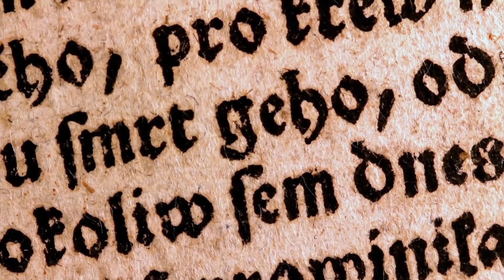8 Самых Загадочных Открытий, Которые Изменят Историю Мира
С вами tophype и в этом выпуске мы покажем вам топ 8 Самых загадочных открытий, которые изменят историю мира
Обычно мы представляем себе историю как описание уже произошедших в прошлом конкретных событий, но даже в наше время ученые продолжают находить доказательства того, что многие исторические факты на самом деле неверны. Что на самом деле стало причиной гибели динозавров? Действительно ли Колумб открыл Америку? И когда на самом деле вымерли мамонты? С вами канал Топхайп, и сегодня мы вам расскажем о 8 невероятных открытиях, которые могут изменить историю.

Ребенок троих родителей

Генетическая инженерия – относительно старая наука, однако, в последние годы было сделано несколько открытий, которые позволили ей значительно усовершенствоваться. Говоря о ребенке троих родителей, мы не имеем в виду приемных детей или шведские семьи. Недавно проводился эксперимент, в результате которого родился ребенок, в буквальном смысле совместивший в себе генетическую информацию троих родителей. Эксперимент проводился в рамках исследования. Ученые выясняли, сможет ли такой метод помочь женщинам, страдающим генетическими заболеваниями, остановить их передачу своим детям. Так, например, нездоровая митохо́ндрия матери А может быть замещена здоровой митохондрией матери Б. Остальная часть процесса, включая вынашивание и рождение, остается без изменений. Эксперимент прошел неожиданно удачно и на сегодняшний день его повторили уже несколько раз, все они также закончились благополучно – рождением здорового ребенка. Многие ученые-генетики признают, что за этим инновационным методом – будущее рождения. это метод может изменить историю.

Акулий вулкан

Кава́чи — один из наиболее активных подводных вулканов на юго-западе Тихого океана. Начиная с первого зафиксированного извержения в 1939 году вулкан несколько раз возникал на поверхности и снова исчезал под водой. Во время извержения вулкана в 2003 году сформировался остров площадью в пятнадцать квадратных метров, но вскоре и он исчез. Именно внутри кратера этого действующего подводного вулкана команда ученых обнаружила акул двух видов и ската, и засняла животных на видео. Рыбы прекрасно приспособились к экстремальным условиям, несмотря на высокую температуру и повышенную кислотность среды. Неожиданная встреча произошла во время анализа учеными уровня кислотности, углекислого газа и динамики перепада температур. Из-за экстремальных условий внутри кратера вулкана Кавачи ученые могли погружать туда видеокамеру максимум на один час. Во время одного из сеансов на глубине 45 метров океанологи увидели внутри акулу-молот и шелковую акулу, а также ската, медузу и нескольких рыб. Исследователи задались вопросом о том, к насколько экстремальным условиям адаптированы эти рыбы и могут ли другие животные существовать в такой среде. Несмотря на то, что вулкан Кавачи извергается не так активно, на кадрах можно увидеть, как со дна океана поднимаются пузырьки углекислого газа и метана и меняется цвет воды из-за снижения уровня содержания железа и серы. В настоящее время ученое сообщество не может предложить объяснения тому, как обитатели Кавачи смогли приспособиться к его условиям. это действительно открытие которое может изменить историю.